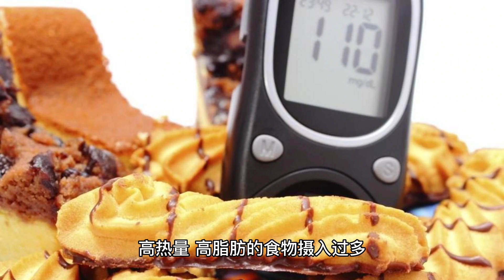血脂的“救星”找到了，并非木耳，平常多吃，血管通畅